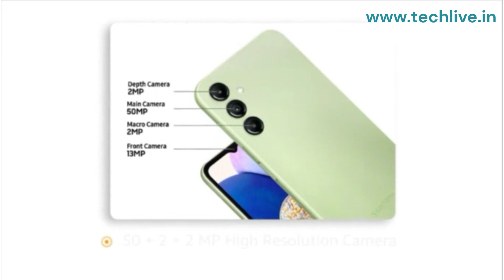Samsung Galaxy A14 5G Unboxing And First Impressions⚡Awesome Specs, Awesome Price!?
Doston aaj ke video me hum unbox kar rahe hain Samsung Galaxy A14 5G - jo aata hain Exynos 1330, 8GB RAM, 50MP Camera ke sath to aap ye video ant tak dekhiye aur video ko like and share karna na bhoole.